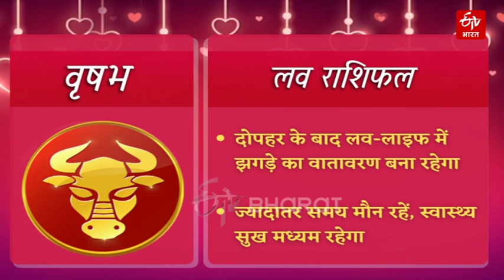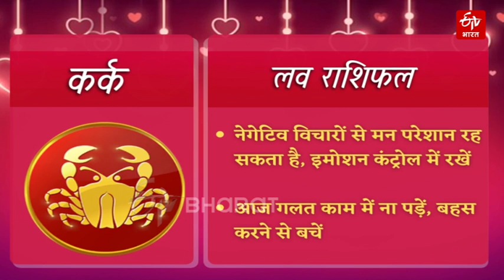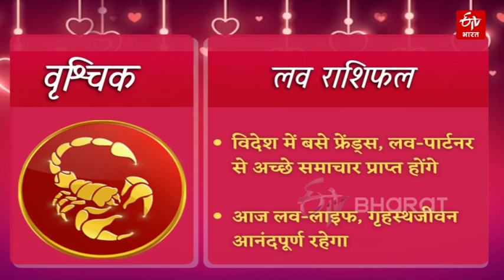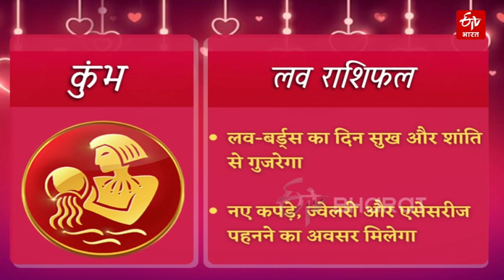Love Horoscope : इन 7 राशियों की लव-लाइफ में आएगी बहार, मिलेगा पार्टनर का साथ और सम्मान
आज 12 अप्रैल 2022 को किन राशियों का प्रेम और दाम्पत्य जीवन अच्छा बीतेगा. मेष से लेकर मीन तक (Daily love horoscope in hindi) की राशियों की कैसी होगी लव-लाइफ. किसे पार्टनर का मिलेगा साथ, कहां छूट सकते हैं हाथ. प्रपोज करने के लिए दिन (Love rashifal today) है बेहतर या करना पड़ेगा वेट, जानें अपनी लव-लाइफ (Daily love Rashifal) से जुड़ी हर बात.